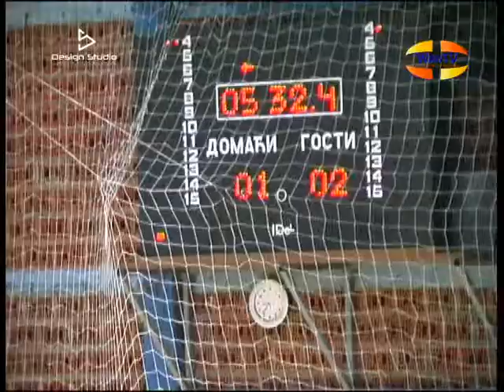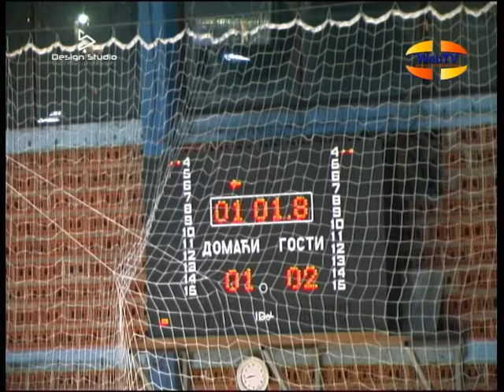PROLEĆE - VOĆE TODOROVIĆ 3:1 // KRUPANJ 2015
POLUFINALE BOŽIĆNOG TURNIRA SENIORI